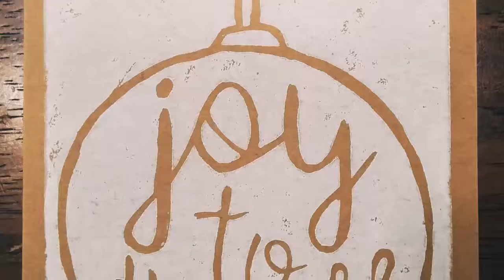Making Hand-Pulled Block Prints for Christmas Cards This Year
My daughter and I made hand-pulled block prints to use as Christmas cards. They turned out to be a big hit and people are already excited about next years card. I'm going to try and design/carve the design way earlier next time around. I think we created a new